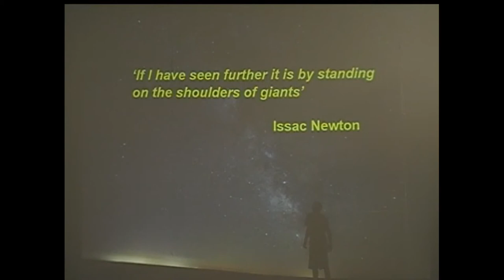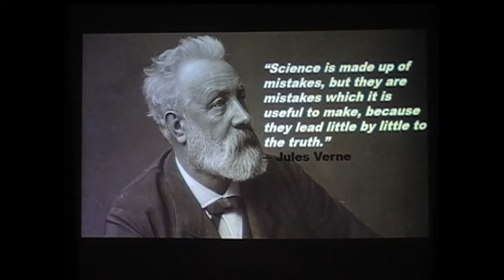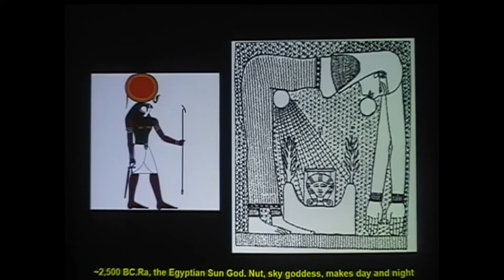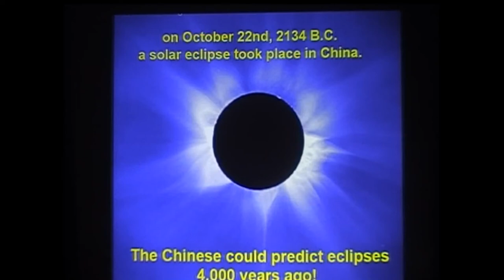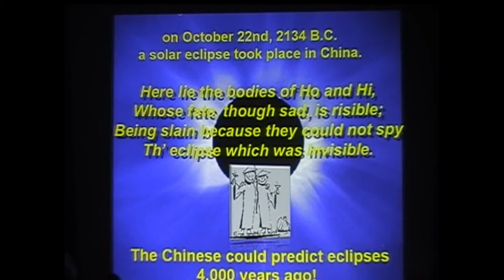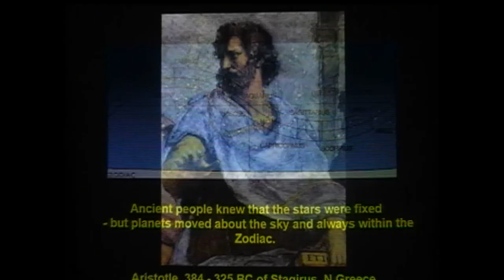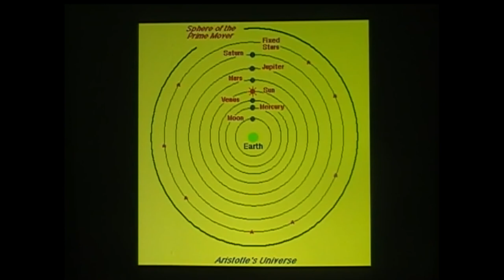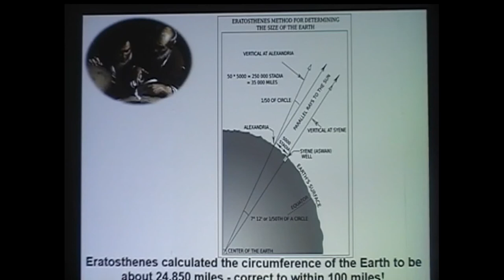“Great Moments in Astronomy” : Ken Kennedy, DAS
A selection of important moments from the history of astronomy.

08/02/2019